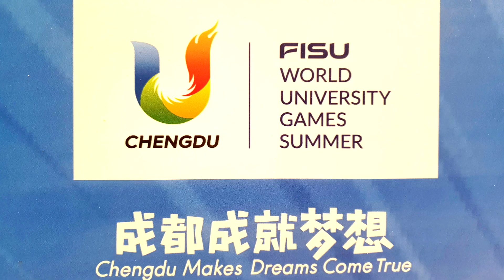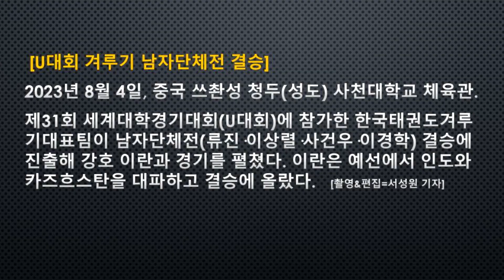[제31회 청두 U대회] 한국대표팀, 남자단체전 겨루기 우승